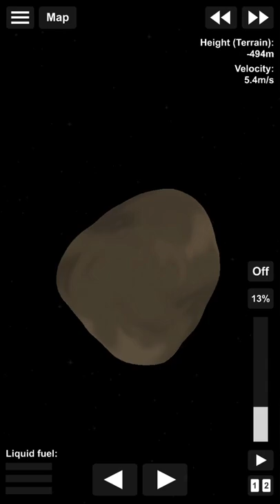Bug in Spaceflight Simulator.